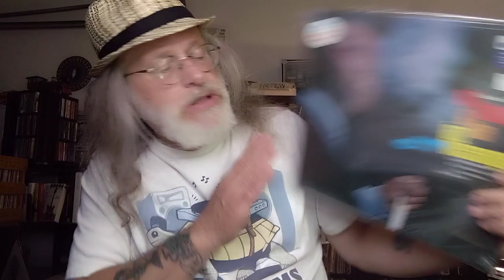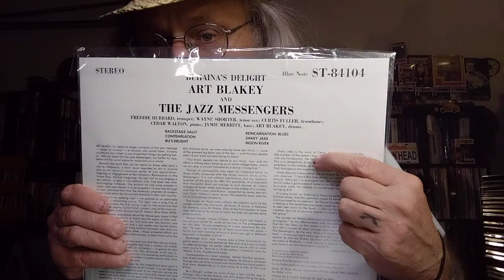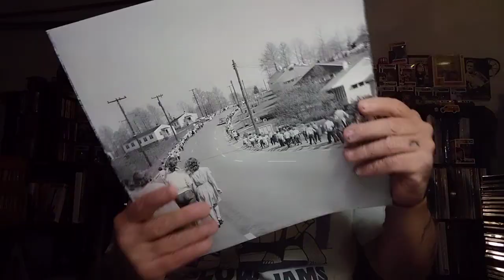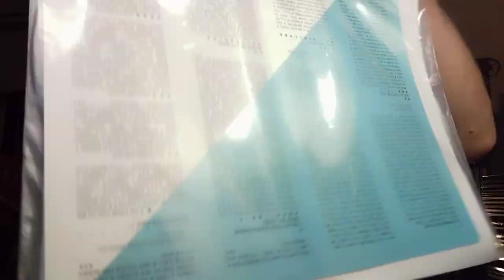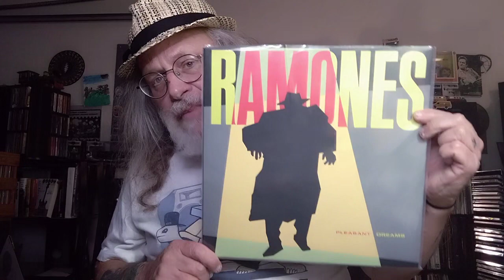my 15th album and my 15th from the end of my collection contest entry for that vinyl.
contest entry for Bozz at that vinyl channel